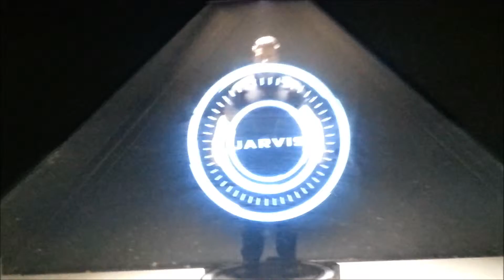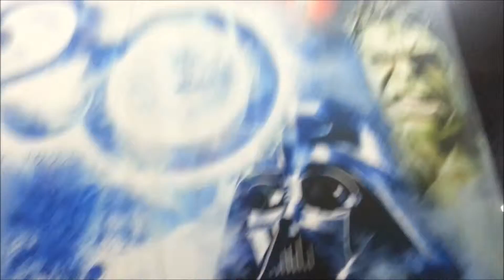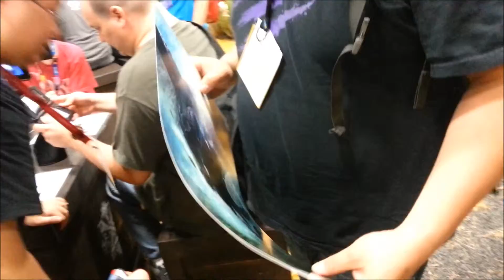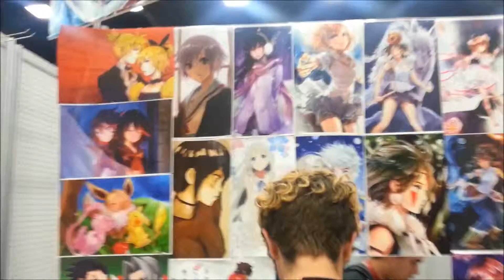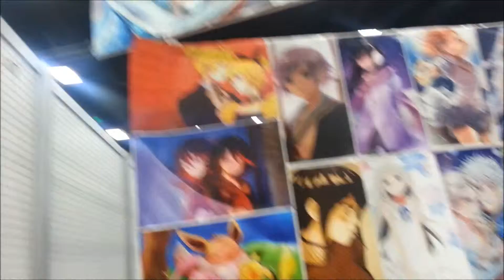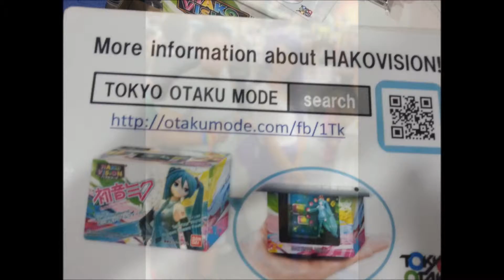Comic-Con day 4 part 2